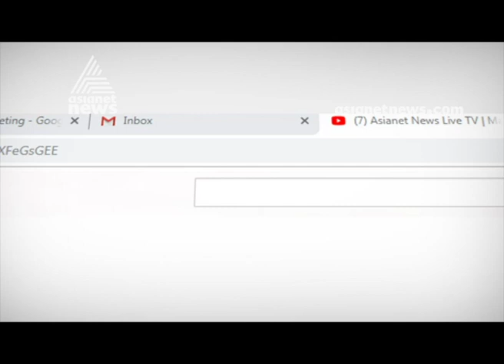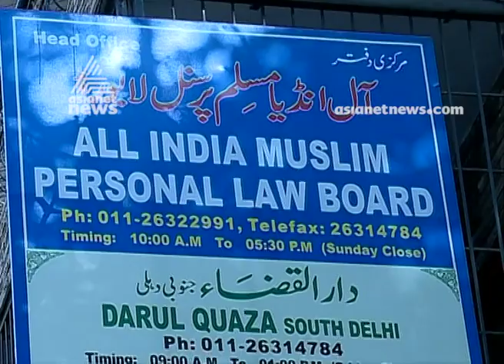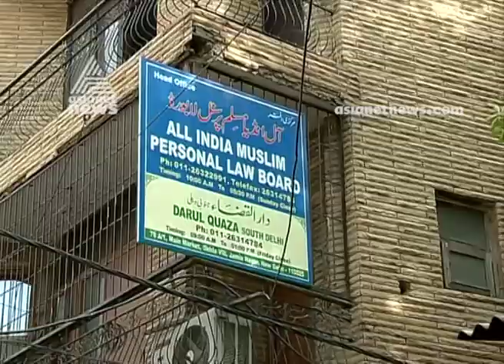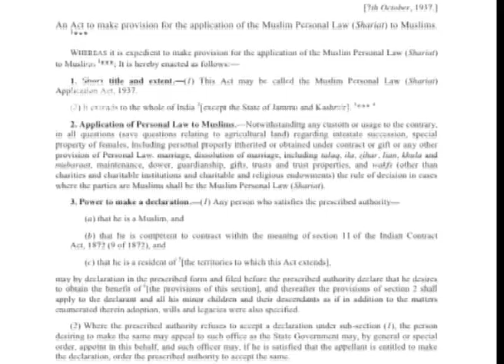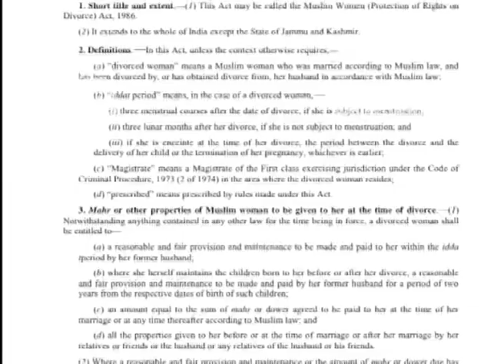മോദിയുടെ പുതിയ മുത്തലാഖ് നിയമം; രക്ഷിക്കാനോ അതോ ശിക്ഷിക്കാനോ? | Kadha Nunakkadha 31 JULY 2019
മോദിയുടെ പുതിയ മുത്തലാഖ് നിയമം; രക്ഷിക്കാനോ അതോ ശിക്ഷിക്കാനോ?Triple Talaq Bill | Kadha Nunakkadha 31 JULY 2019
Katha nunakkatha. Latest episode